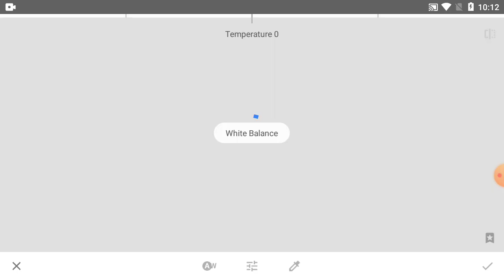How to photo edit in snapseed tutorial - Part 95